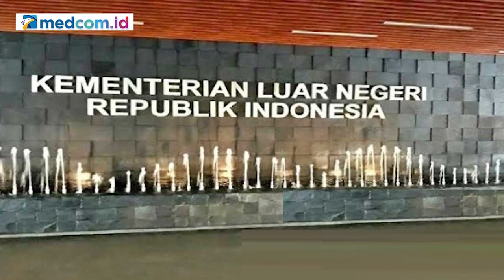Dirut Inadis : Sarankan Untuk Membuka Dialog Sebagai Upaya Hentikan Perang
Sekjen PBB Antonio Gutteres menyatakan bahwa dewan keamanan memang telah gagal mencegah dan memberikan solusi. Ia mengaku bahwa PBB tidak menemukan formula perdamaian. Berdasarkan pernyataan itu, Direktur Eksekutif INADIS Ple Priatna, memberikan saran untuk segera hentikan perang. Karena semua ini harus ada batasnya agar dampak bisa diminimalisir hingga tidak lagi menimbulkan korban. Baik itu bagi bangsa atau warga sipil dengan mencari titik terang yakni, membuka dialog yang diduga sengaja ditutup.